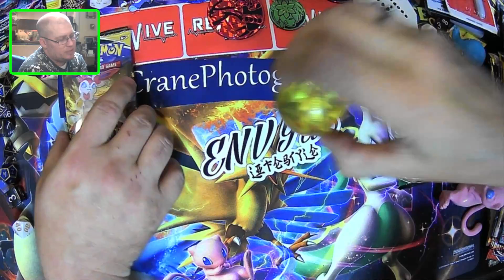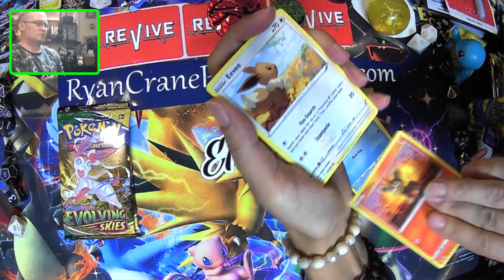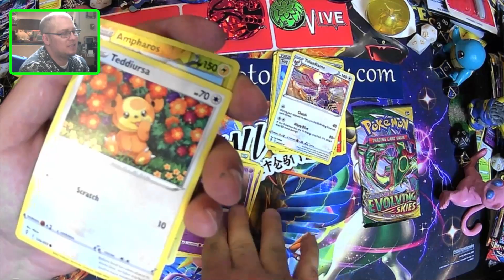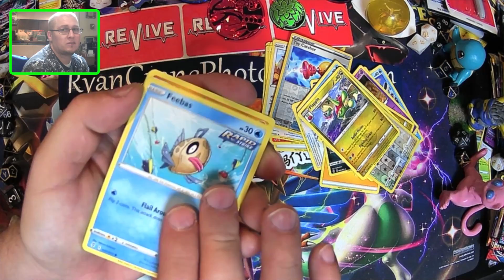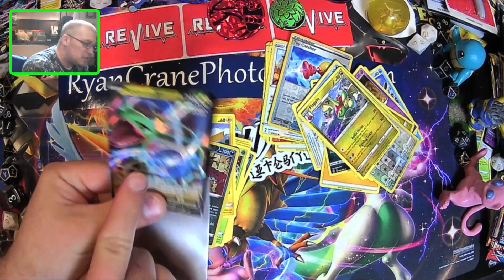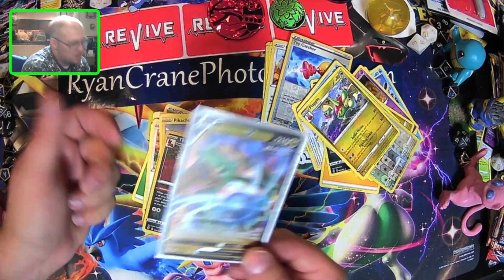Look it's Ray! Opening Pokemon Evolving Skies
learn about opening pokemon's newest set honestly  you can check out: RyanCranePhotography.com

The video is about opening pokemon's newest set honestly   but also try to cover the following subject:
-pokemon evolving skies
-evolving skies opening

One thing I  saw when I was searching for information on opening pokemon's newest set honestly was the lack of relevant  info.
Opening pokemon's newest set honestly  nevertheless is an subject that I know something about. This video  for that reason should  matter and of interest to you.
Follow our videos  concerning opening pokemon's newest set honestly  and also  various other  comparable topics on

If you were  searching for more  details about pokemon evolving skies or evolving skies opening did this video  aid?